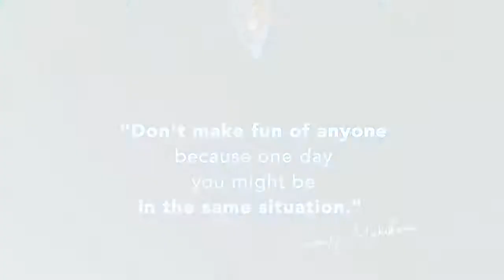कभी भी किसी का मजाक नहीं उड़ाना वरना यही होगा आपके साथ | Never Make Fun of Others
कभी भी किसी का मजाक नहीं उड़ाना वरना यही होगा आपके साथ | Never Make Fun of Others | By Sandeep Maheshwari | Motivational Story